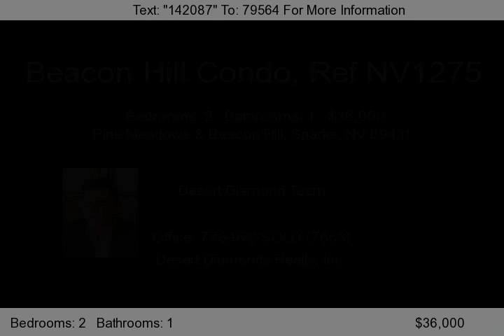Pine Meadows & Beacon Hill, Sparks, NV 89431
HUD owned end unit townhome in Sparks, eligible for FHA financing! Come appreciate the attention to storage space with outdoor carport storage as well as plenty of closet space indoors. The master bedroom offers 2 closets, one of them a walk-in. A large living room / dining room area is a perfect adabtable space to be used as you desire. There's a half bath downstairs for guests and the laundry area in...